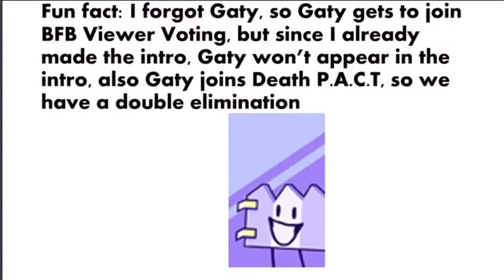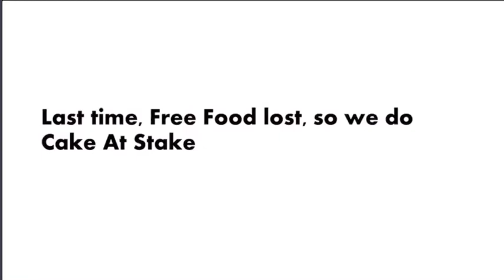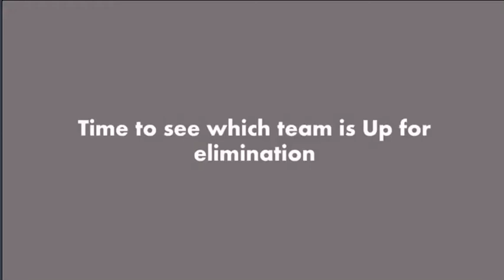BFB Viewer Voting Episode 15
BTW Gaty joins